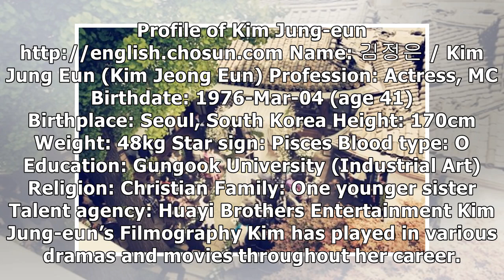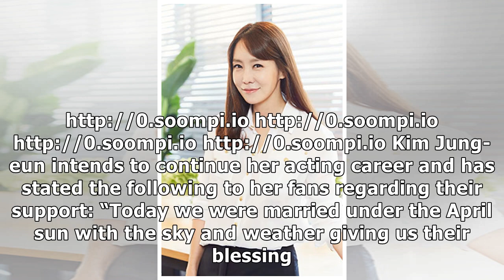Kim Jung-eun’s Profile and Facts (Husband, Movies, Plastic Surgery, and Latest News)